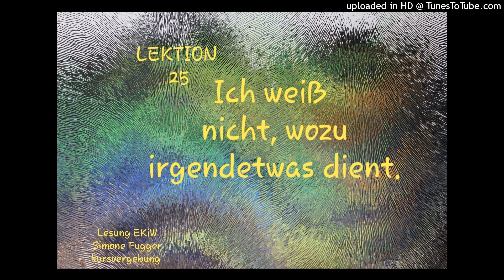Lektion 25 Ich weiß nicht, wozu irgendetwas dient. Ein Kurs in Wundern Lesung Simone Fugger 2022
LEKTION 25🙏🏻
Ein Kurs in Wundern
Greuthof Verlag

Ich weiß nicht, wozu irgendetwas dient.

Ich weiß nicht, wozu dieser Stuhl dient.
Ich weiß nicht, wozu dieser Bleistift dient.
Ich weiß nicht, wozu diese Hand dient.

Danke für jegliche Unterstützung und Begleitung. Segensgruß Simone Fugger 💕👻💖